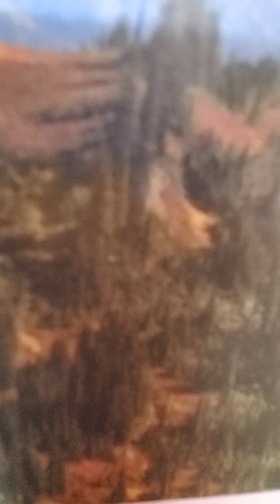isaiah 64 amplified